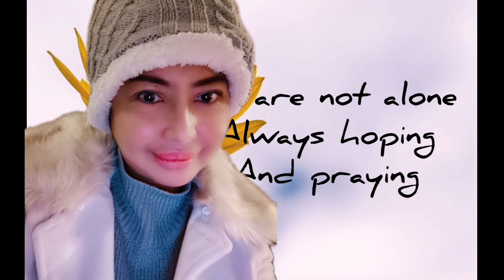𝗧𝗛𝗔𝗡𝗞 𝗬𝗢𝗨 𝗘𝗩𝗘𝗥𝗬𝗢𝗡𝗘❤️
𝐍𝐎𝐍𝐄 𝐎𝐅 𝐓𝐇𝐄𝐒𝐄 𝐒𝐎𝐍𝐆𝐒 𝐀𝐍𝐃 𝐈𝐌𝐀𝐆𝐄𝐒  𝐀𝐑𝐄 𝐌𝐈𝐍𝐄 𝐍𝐎𝐑 𝐎𝐖𝐍𝐄𝐃 𝐁𝐘 𝐌𝐄
𝐓𝐇𝐈𝐒 𝐕𝐈𝐃𝐄𝐎 𝐈𝐒 𝐏𝐔𝐑𝐄𝐋𝐘 𝐅𝐀𝐍-𝐌𝐀𝐃𝐄 𝐀𝐍𝐃 𝐁𝐀𝐒𝐄𝐃 𝐎𝐍  𝐕𝐈𝐄𝐖𝐄𝐑𝐒 𝐑𝐄𝐐𝐔𝐄𝐒𝐓 𝐀𝐍𝐃 𝐈𝐍𝐓𝐄𝐑𝐄𝐒𝐓.

𝐏𝐔𝐑𝐄𝐋𝐘 𝐅𝐎𝐑 𝐓𝐇𝐄 𝐏𝐔𝐑𝐏𝐎𝐒𝐄 𝐎𝐅 𝐏𝐑𝐎𝐌𝐎𝐓𝐈𝐎𝐍𝐀𝐋 𝐀𝐍𝐃  𝐄𝐍𝐓𝐄𝐑𝐓𝐀𝐈𝐍𝐌𝐄𝐍𝐓 𝐎𝐍𝐋𝐘.
𝐓𝐇𝐀𝐍𝐊 𝐘𝐎𝐔 𝐅𝐎𝐑 𝐘𝐎𝐔𝐑 𝐄𝐗𝐓𝐄𝐍𝐃𝐈𝐍𝐆 𝐘𝐎𝐔𝐑 𝐒𝐔𝐏𝐏𝐎𝐑𝐓 𝐓𝐎 𝐌𝐘 𝐂𝐇𝐀𝐍𝐍𝐄𝐋.
𝐌𝐔𝐂𝐇 𝐀𝐏𝐏𝐑𝐄𝐂𝐈𝐀𝐓𝐄𝐃, 𝐆𝐎𝐃 𝐁𝐋𝐄𝐒𝐒 𝐘𝐎𝐔.

@𝐁𝐞𝐚𝐮𝐭𝐢𝐟𝐮𝐥 𝐌𝐓𝐎 𝐡𝐭𝐭𝐩𝐬://𝐰𝐰𝐰.𝐲𝐨𝐮𝐭𝐮𝐛𝐞.𝐜𝐨𝐦/𝐜𝐡𝐚𝐧𝐧𝐞𝐥/𝐛𝐞𝐚𝐮𝐭𝐢𝐟𝐮𝐥𝐌𝐓𝐎